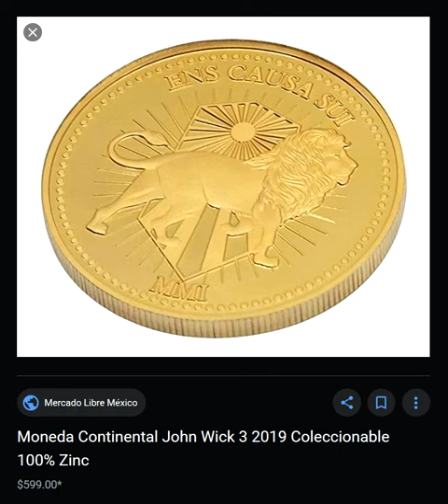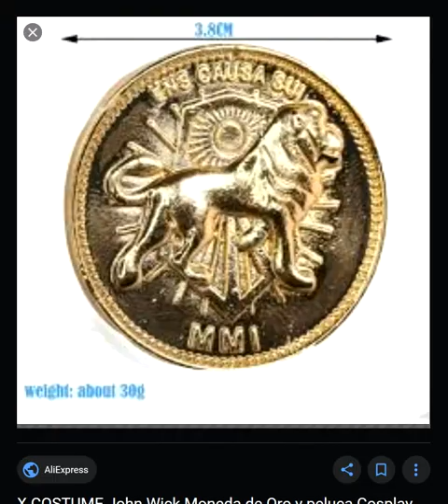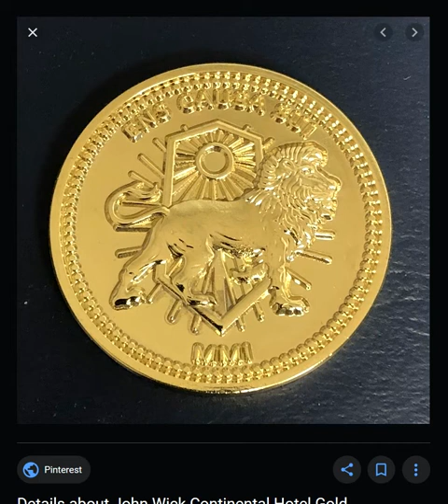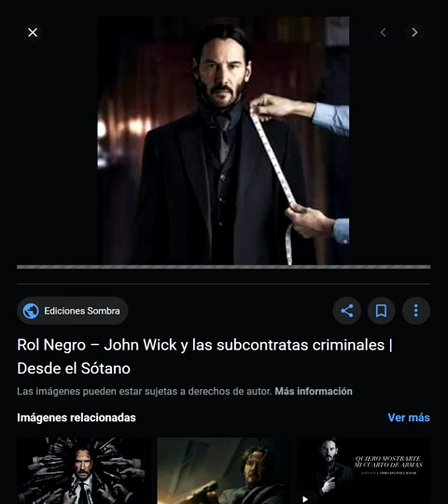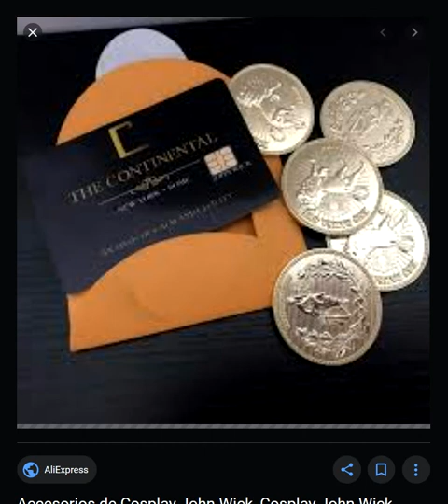Las monedas de John Wick, cuanto valen? que significan?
Hemos visto que en la saga de John Wick usan monedas de oro, pero cual es su valor y cual es su significado, porque tambien usan Dolares.